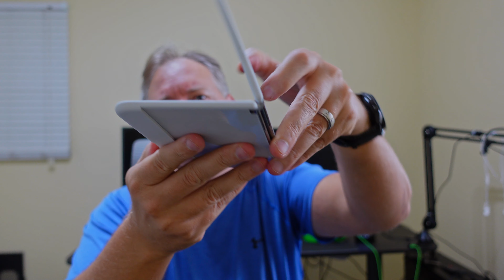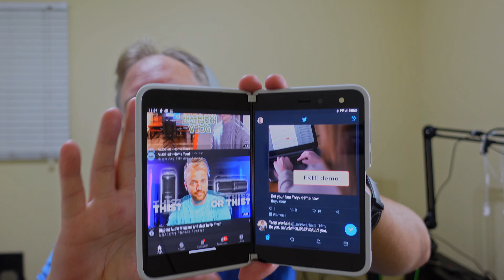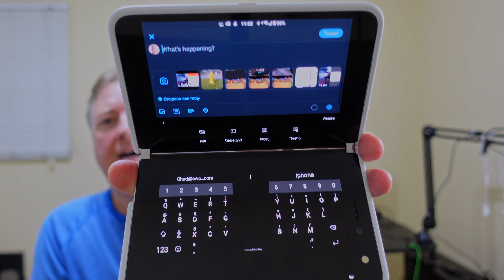Lifelong iPhone User Switches to Android with Microsoft Surface Duo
Lifelong iPhone User Switches to Android with Surface Duo.

► Try Audible and Get Two Free Audiobooks

Equipment I use to shoot videos:
Main Camera Lens
Secondary Camera
Secondary Lens
Studio Lighting
External Mic
Lapel Mic
Laptop for editing on the go

 its a tip-based website that requires no log in! Tips start out at just $3

Some of the links used in the description will direct you to Amazon, Best Buy, Walmart, or B&H Photo as an Amazon, Best Buy, Walmart,  and B&H Photo Associate I earn a commission from qualifying purchases at no additional cost to you.